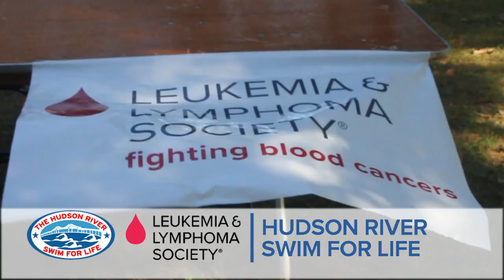The Hudson River Swim For Life 2012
In 2011 The Hudson River Swim For Life will be benefitting The Leukemia & Lymphoma Society. The Leukemia & Lymphoma Society (LLS) is the world's largest voluntary health organization dedicated to funding blood cancer research, education and patient services. Since the first funding in 1954, LLS has awarded more than $700 million in research funding. or contact The Westchester/Hudson Valley Chapter at .